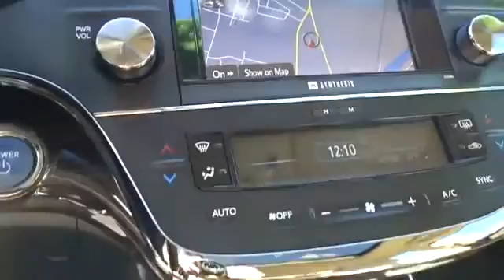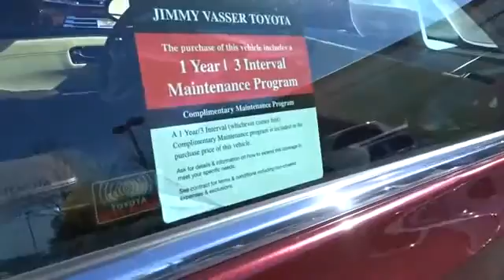2014 Toyota Avalon Hybrid San Francisco, Napa, Santa Rosa, Vallejo, Oakland, CA P2996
2014 Toyota Avalon Hybrid
2014 Toyota Avalon Hybrid Limited - Stock#: P2996 - VIN#: 4T1BD1EB4EU020941

**CERTIFIED TOYOTA**, CARFAX ONE OWNER**, **DEALER SERVICED**, LEATHER, NAVIGATION, 1 Year Free Maintenance, Tecnology pkg, Blind Spot, Dynamic Radar Cruise, Moon Roof, Entune, and Limited Trim. 2.5L 4-Cylinder Atkinson-Cycle DOHC 16V, ABS brakes, Compass, Electronic Stability Control, Emergency communication system, Front dual zone A/C, Heated door mirrors, Heated front seats, Heated rear seats, Illuminated entry, Low tire pressure warning, Navigation System, Power moonroof, Remote keyless entry, and Traction control. Want to stretch your purchasing power? Well take a look at this good-looking 2014 Toyota Avalon Hybrid. You just simply can't beat a Toyota product. Toyota Certified Pre-Owned means you not only get the reassurance of a 12mo/12,000 mile Comprehensive warranty, but also up to a 7yr/100,000-Mile Powertrain Limited Warranty, a 160-point inspection/reconditioning, 1yr Roadside Assistance, trip-interruption services, rental car benefits, and a complete CARFAX vehicle history report.
ALMOND  PREMIUM PERFORATED LEATHER SEAT TRIM,QI WIRELESS CHARGING CAPABILITY,TECHNOLOGY PACKAGE  -inc: dynamic radar cruise control  automatic high beam  pre-collision system and Qi wireless charging capability for eBin storage tray  Pre-Collision System (PCS)  off switch  Dynamic Radar Cruise Control (DRCC)  Automatic High Beams  4 HID (PES) and LED DRL,Leather Steering Wheel,Leather/Simulated Wood Gear Shift Knob,Regenerative 4-Wheel Disc Brakes w/4-Wheel ABS  Front Vented Discs  Brake Assist and Hill Hold Control,Low Tire Pressure Warning